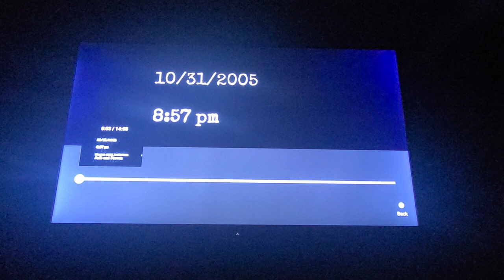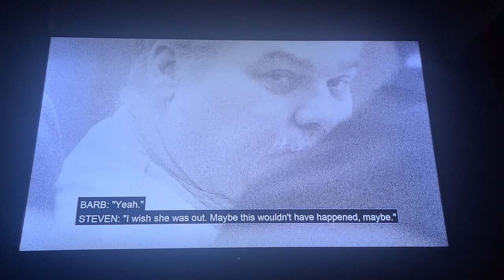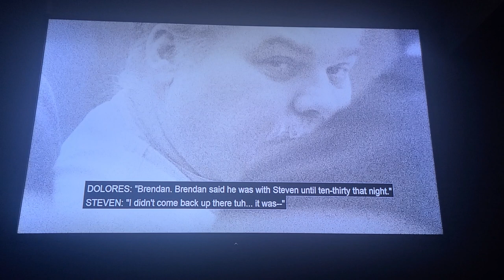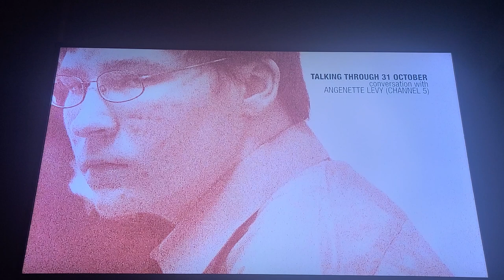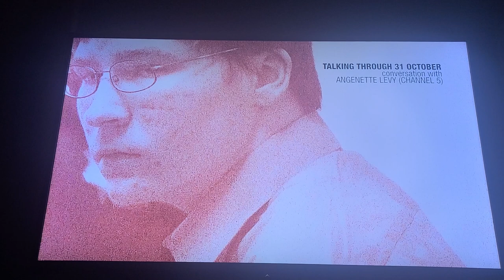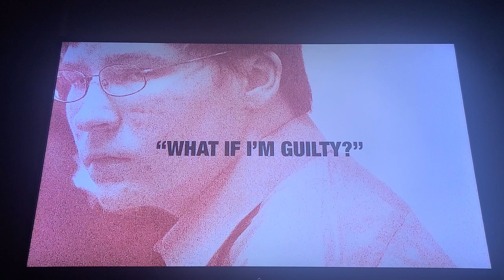LISTEN!Steven Avery was in the Garage watching Teresa die when he was on the phone with Jodi!